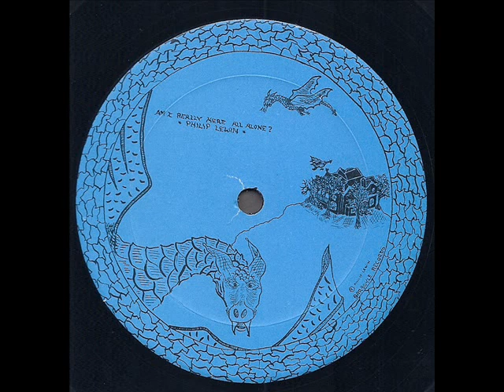Philip Lewin "Am I Really Here All Alone?" 1975 *Am I Really Here All Alone?*